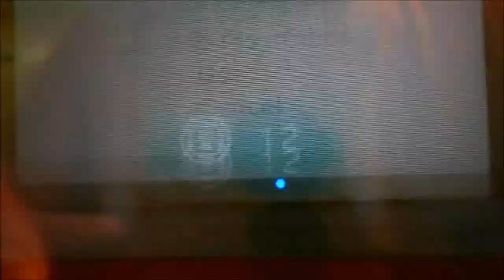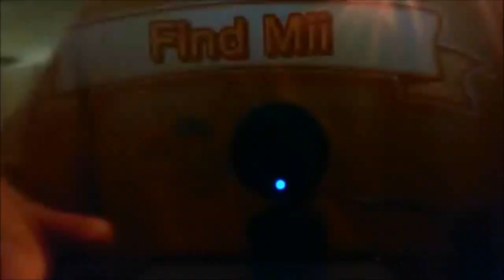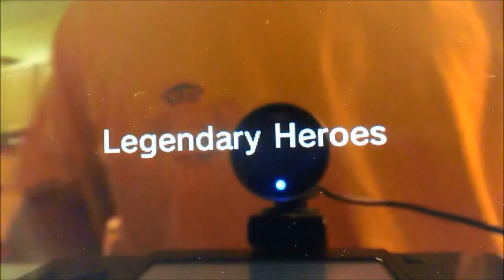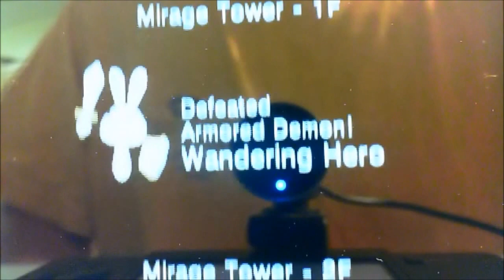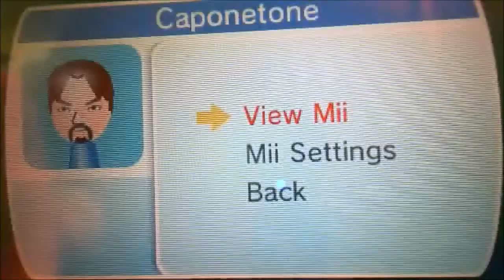Find Mii (Streetpass Quest) 3DS Walkthrough Final Level: Ultimate Ghost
Caponetone's walkthrough / playthrough for "Find Mii" or "Streetpass Quest" on the Nintendo 3DS. This is my 2nd walkthrough / playthrough of the game as i'm trying to get the rest of the treasures / hats. In this video you get to see me completing level or stage 13's first part which is the Mirage Tower Summit. This is the game's final stage. We have to fight the ultimate ghost who is the last boss. You get to see the ending and credits plus we get one more treasure / hat which is the ultimate hat.

PM me your friend code if you want to add me as a 3DS friend and I'll send you mine.